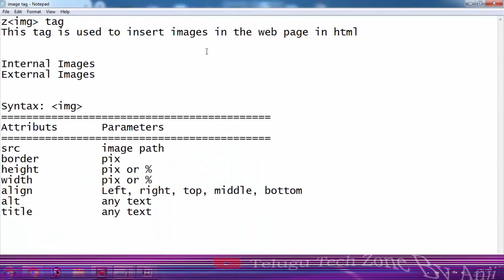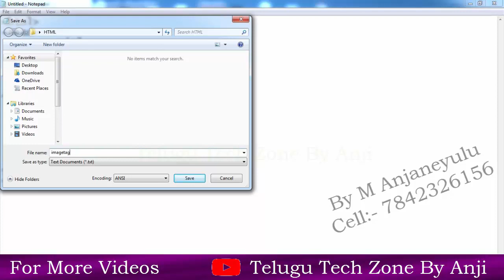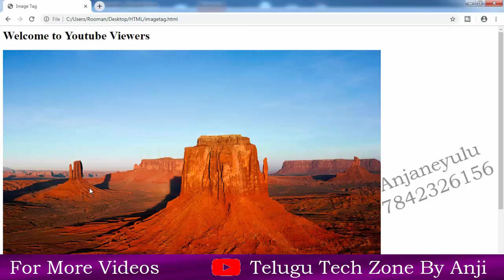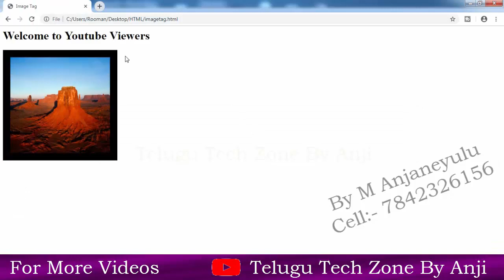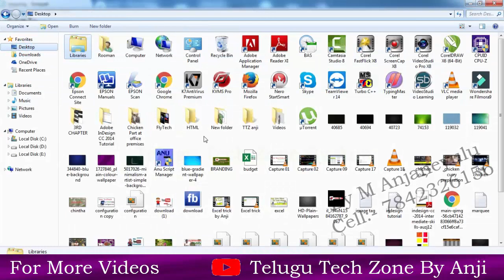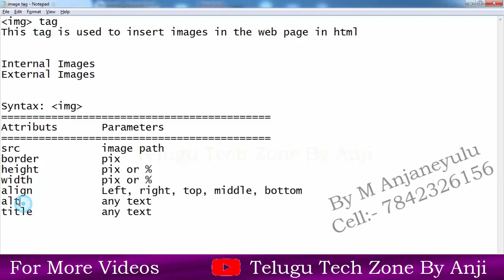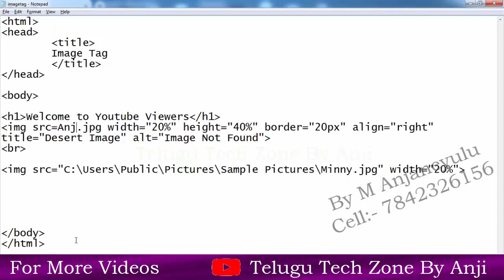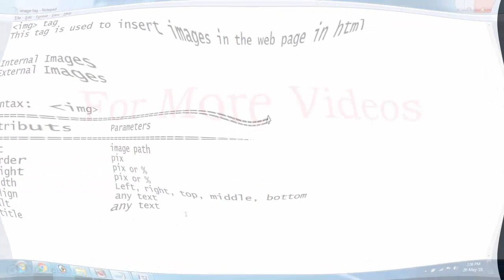Explain about Image Tag In HTML Telugu || HTML Tutorial In Telugu || Complete HTML Tutorial Telugu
HTML Telugu Tech Zone By Anji Image Tag
Explain about image Tag and attributes in HTML In Telugu, Image Tag In Html in Telugu. Complete HTML Tutorial In Telugu.